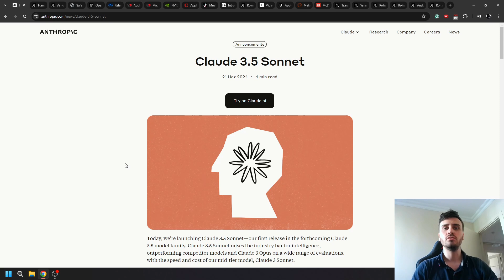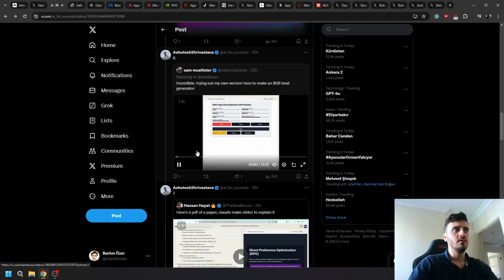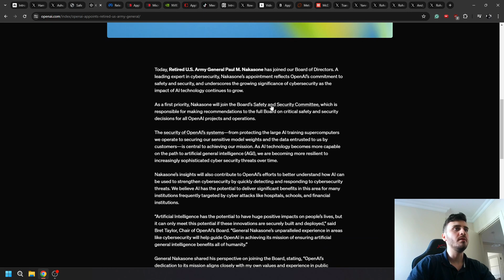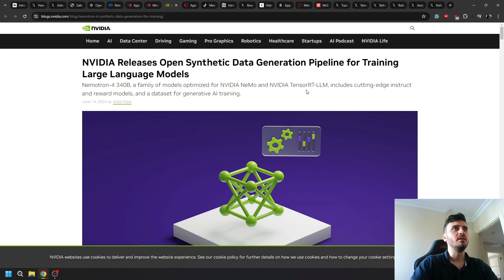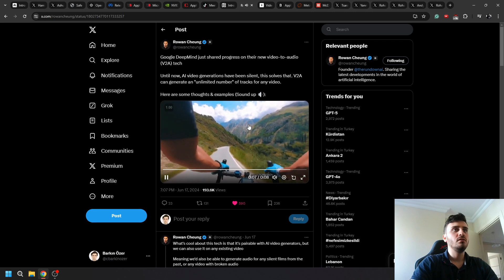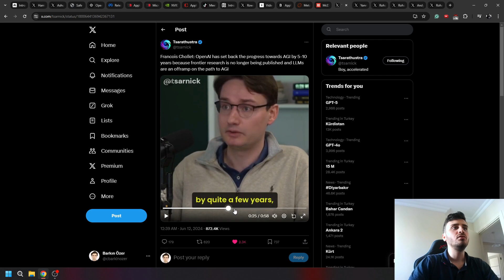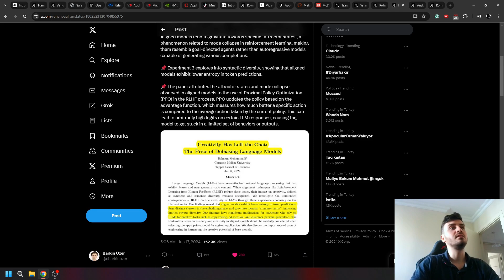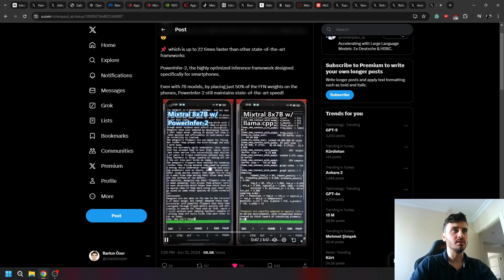YZ Haberleri: Claude 3.5 Sonnet, SSI, Modellerini Açtılar, AB Kısıtları, Metinden Video Modelleri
00:00 - Giriş
00:54 - Claude 3.5 Sonnet
03:30-  SSI (Super Safe Intelligence) Inc.
04:33 - OpenAI Yeni Kurul Üyesi
05:45 - Meta, Apple, Nvidia Huggingface'e Modellerini Yüklediler
07:10 - Apple Intelligence Fotoğraflara Metadata Ekleyecek
08:18 - Metinden Video Gelişmeleri
9:23 - Videodan Ses Efekti Oluşturucu
10:20 - AB'de YZ Regülasyonları Kaynaklı Ürün Kısıtları
10:58 - McDonalds AI Al-Götür Kasiyeri Projesini İptal Etti
11:13 - François Chollet Ve Yann LeCun Transformatörler AGI'ya Götürmeyecek
12:50 - Yeni Makaleler
16:03 - Kapanış